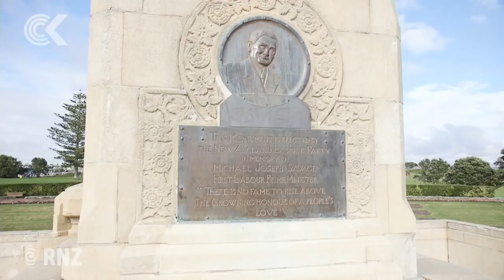First look at Bastion Point's newly excavated tunnels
The tunnels at Auckland's Bastion Point, the resting place of the country's first Labour Prime Minister Michael Joseph Savage, were opened to the media for the first time today since they were excavated 13 years ago.